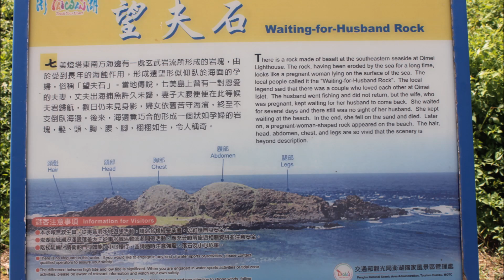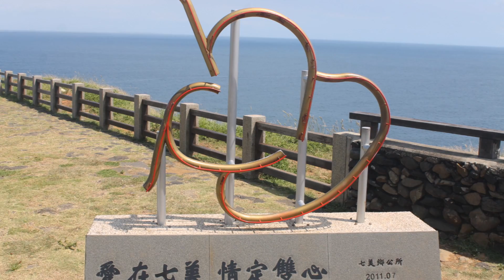Qimei Island / 七美鄉 (Slideshow / 幻燈片), Penghu / Pescadores Islands / 澎湖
Qimei ranks the fifth largest island in the Penghu Archipelago. After handover of Taiwan to the Kuomintang, the island was renamed to Qimei or Cimei in 1949 to commemorate a historical story from the Ming Dynasty in which seven women committed suicide when Japanese pirates raided the island. The maiden jumped into a well which later grew into 7 rare Catalpa Bungei trees.

By the island, there is a reef rock protruding from the sea which is in the shape of an expecting woman. Legend has it that on the island there once lived a sweet couple. One day, the husband went out fishing and then died at sea. Unable to bear the sorrow, the wife jumped into the sea to commit suicide. After several years, the rock near the coast miraculously formed into the shape of an expecting woman.

The Double-heart of Stacked Stones or the Twin-Heart Fish Trap is a stone fishing weir located on the north side of Qimei Township. It is a well-preserved ancient fish trap made by stacking stones to form a trap that resembles a flying heart.